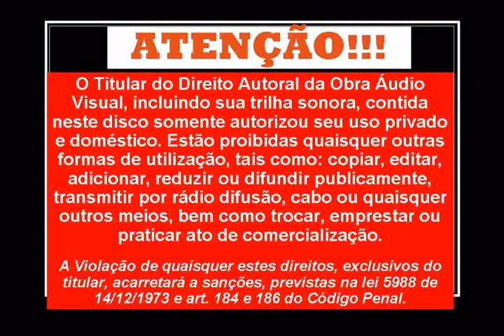Hino do Centenário da Diocese de Ilhéus Animado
Este Vídeo é animado com algumas imagens de momentos da nossa Diocese ou das Comunidades e Paróquias pertencentes a mesma!!  Portanto curtam mais este Vídeo